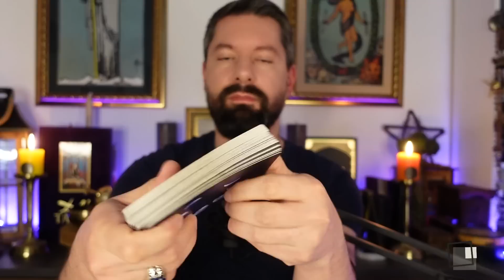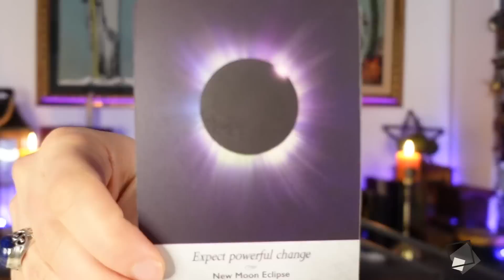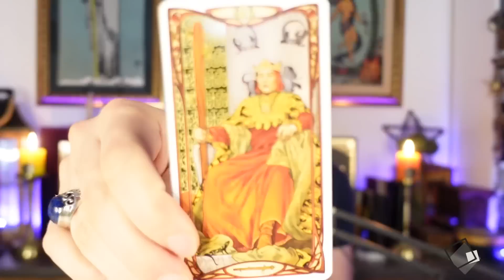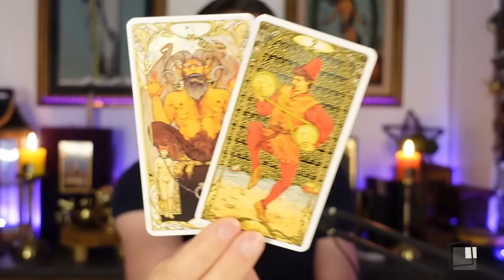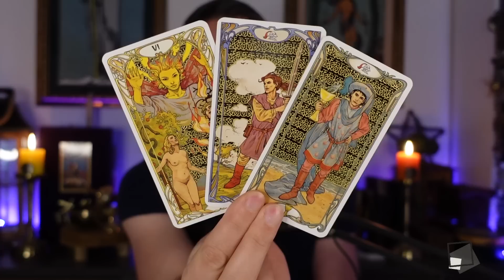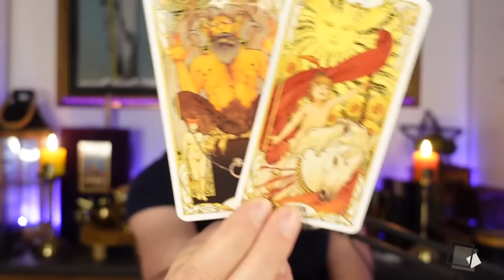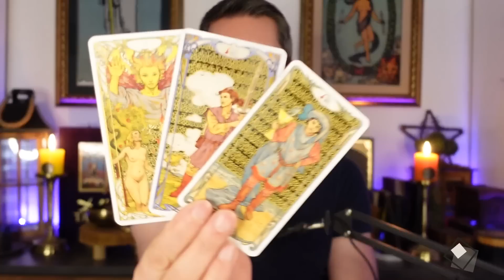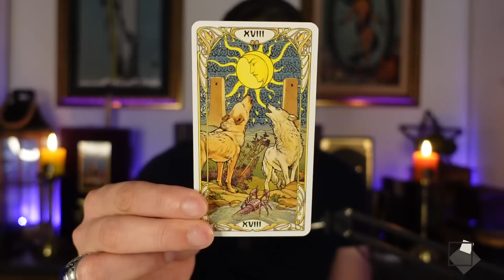♐SĂGETĂTOR-PREVIZIUNI-TAROT-APRILIE-CINEVA NU-ȘI DOREȘTE DESPĂRȚIREA DAR OARE SE MAI POATE CONTINUA?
🧿ZODIAC LUNA APRILIE 2023

Declarațiile făcute în cadrul acestui videoclip sunt doar o opinie bazată pe energia cărților de tarot. Conținutul acestui videoclip nu înlocuiește sfatul profesional , medical, psihologic, juridic, financiar etc. iar creatorul nu își asumă răspunderea pentru pierderile, daunele sau vătămările posibile suferite de vizionarea acestui videoclip sau al conținutului acestuia de către spectator. Consultați profesioniști corespunzători pentru toate deciziile majore de viață. Tarotul cât și citirile de tarot sunt doar un instrument orientativ de ghidare spirituală și se consulta doar în aspecte spirituale. Vizionarea acestui videoclip implică acordul dumneavoastră cu cele menționate mai sus.